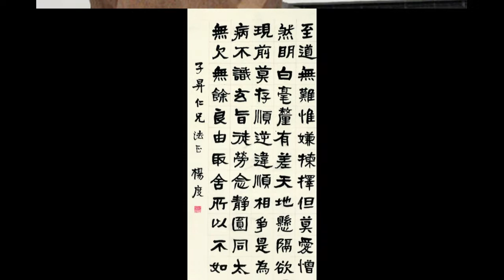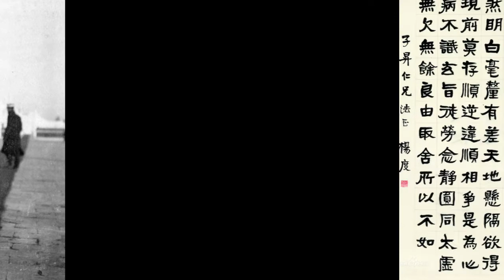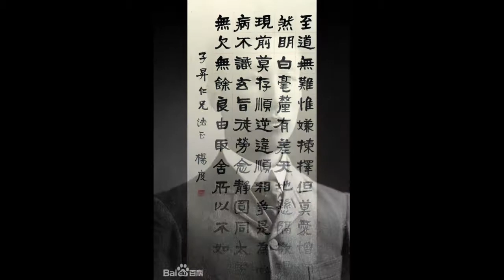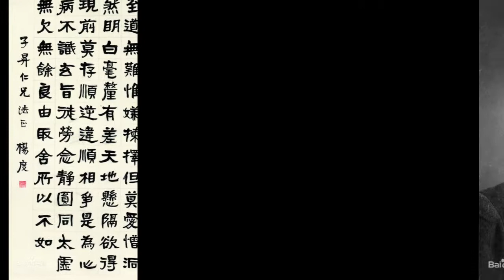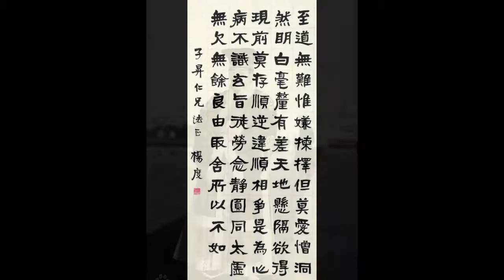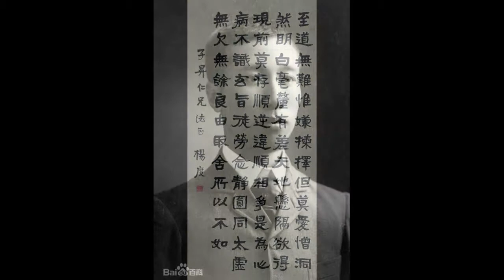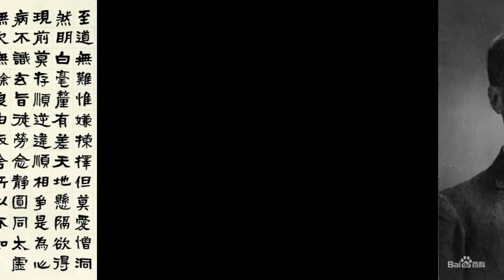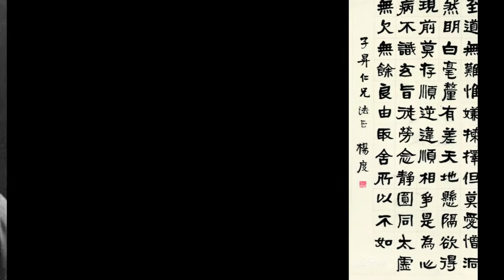杨度 下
变相怪杰